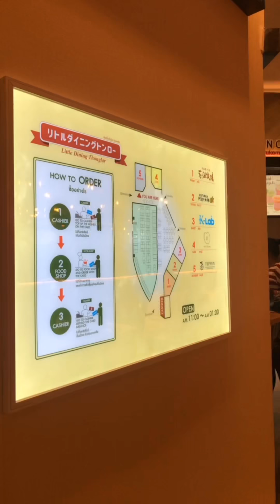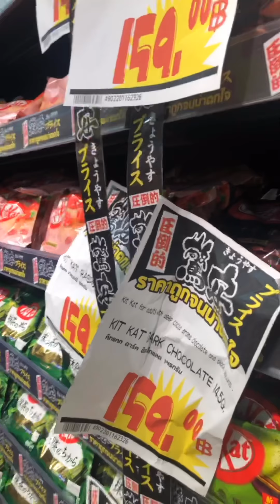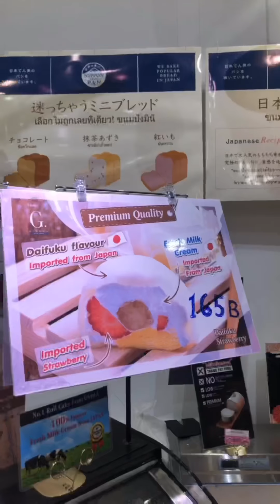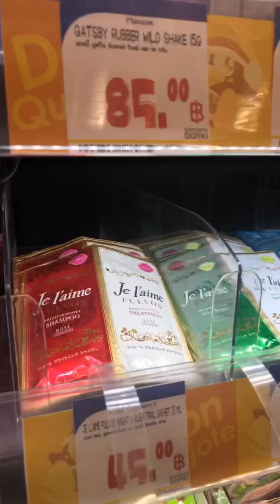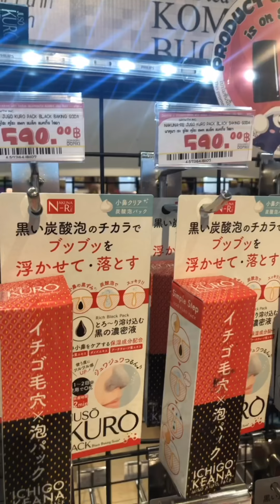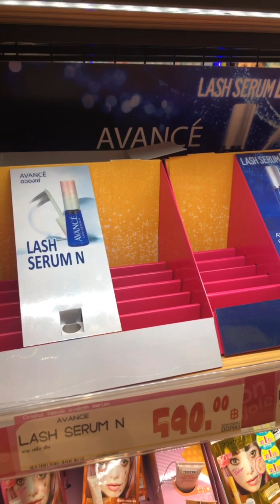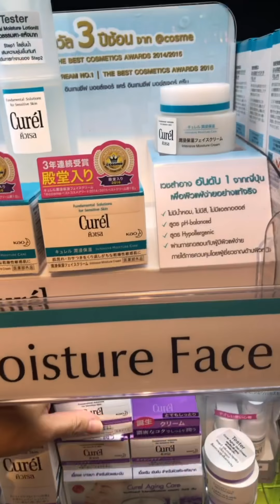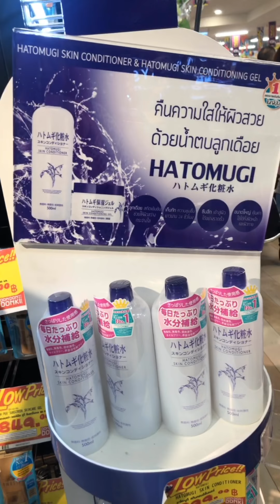Don Don Donki Thailand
เปิดใหม่มีอะไรน่าสนใจบ้าง เปรียบเทียบราคาก่อนไปญี่ปุ่น